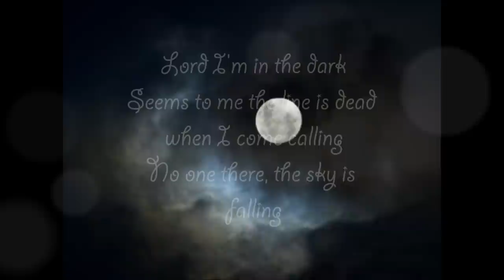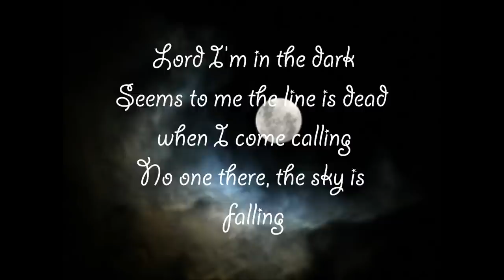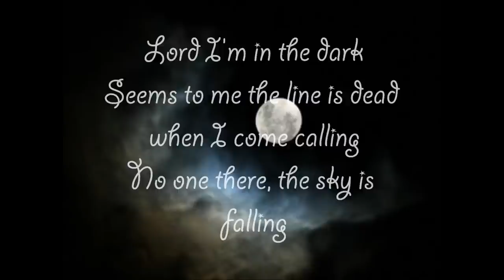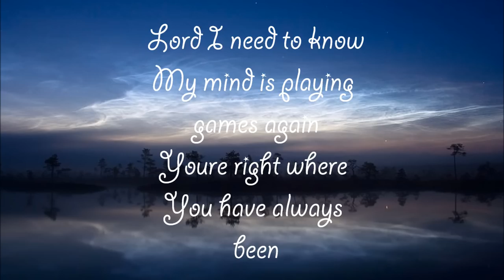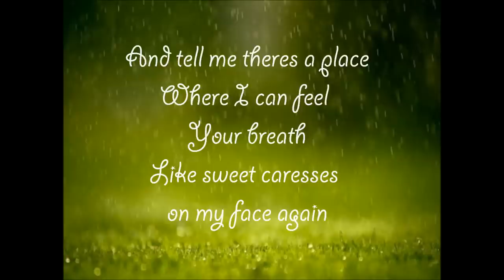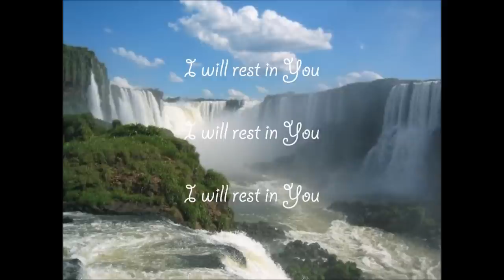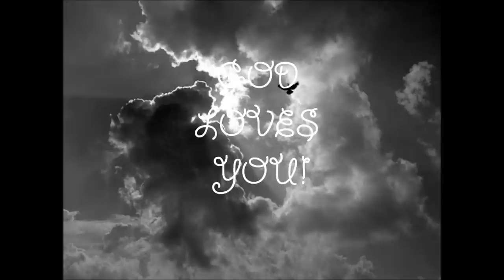Mindy Gledhill - I Will Rest In You Lyrics